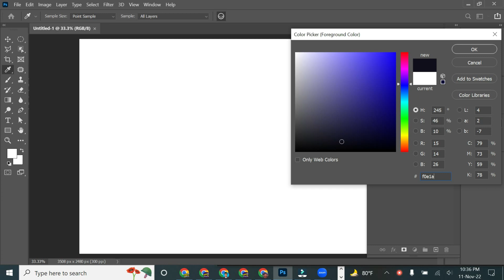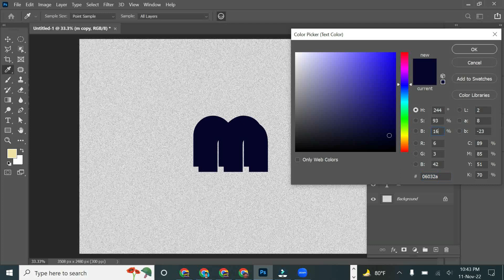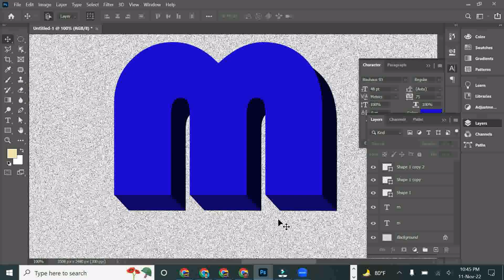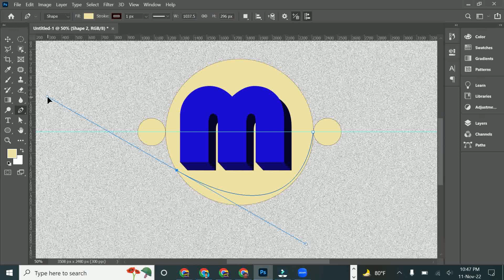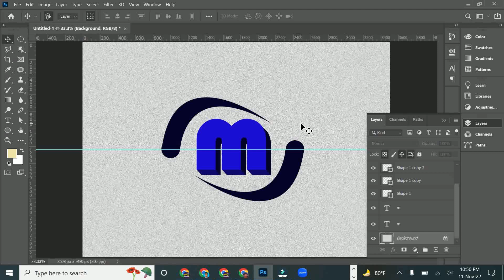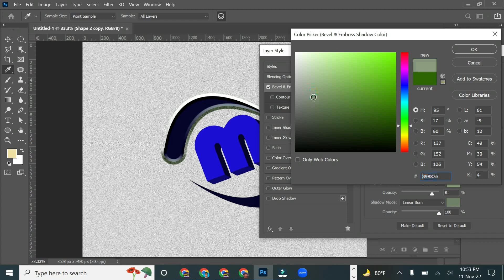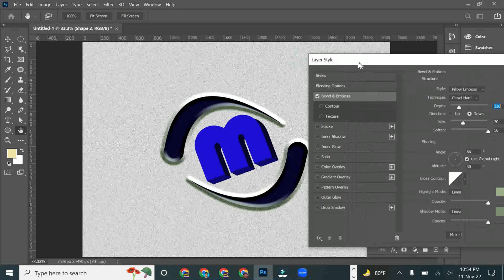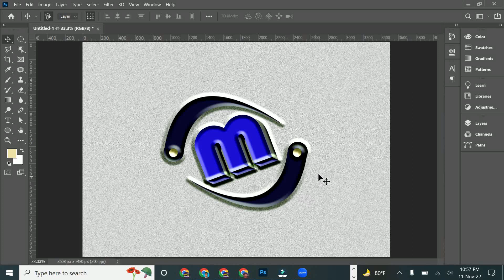How to Make M letter logo design in photoshop | DESIGN BOSS PRO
How to make m letter logo design in photoshop 2020. best logo design . 3d logo design;
00:00 -  Intro
00:10 - Main part
17:50 - Finishing

DESIGN BOSS PRO is channel of Graphics design. The channel has created for learning and teaching about graphic design. Here I will share the use of  photoshop and illustrator tools and tricks. It may be helpful to you to learn design.